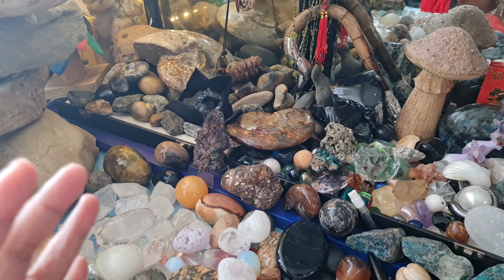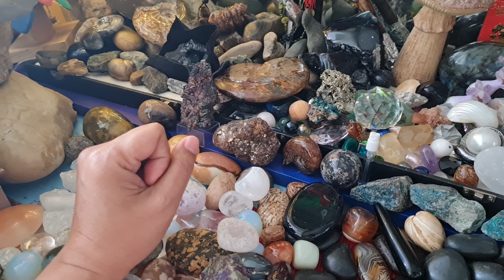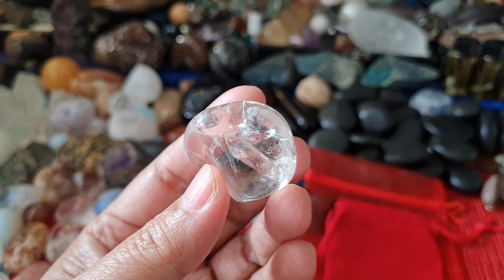PINOY MUTYA HUNTERS🇦🇹🇵🇭PARA SWERTIHIN KONG GANITO ANG GAWIN MO